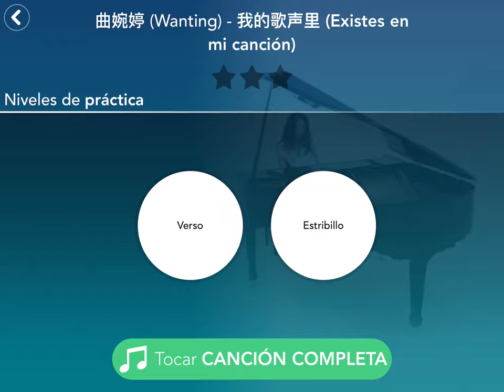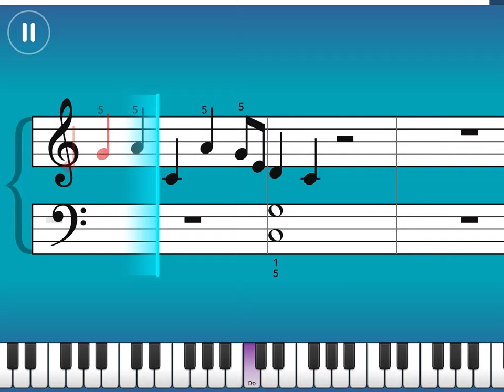You Exist in My Song - Wanting - Esentials II Simply Piano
Play this beautiful song